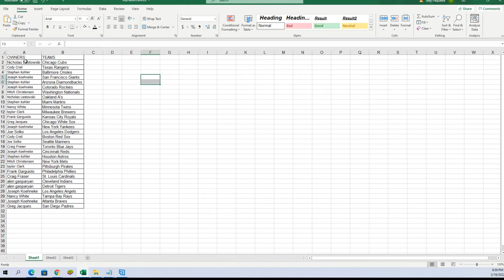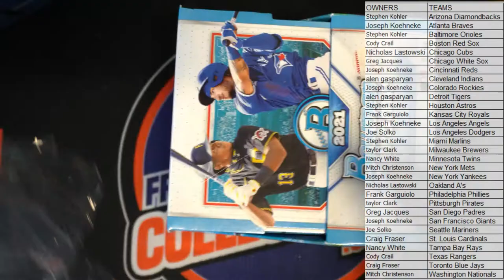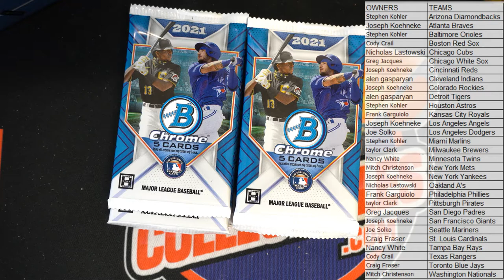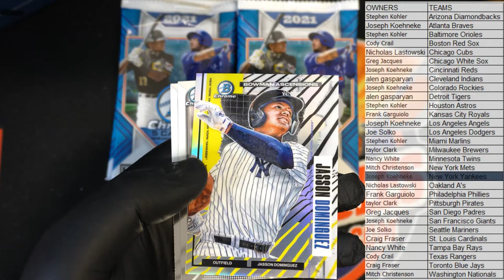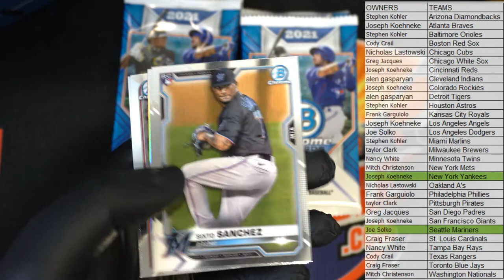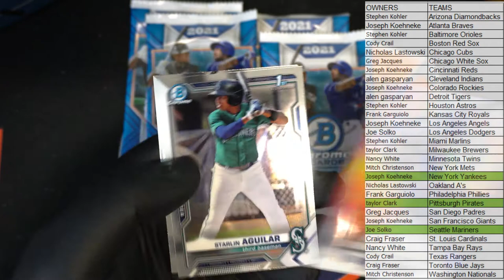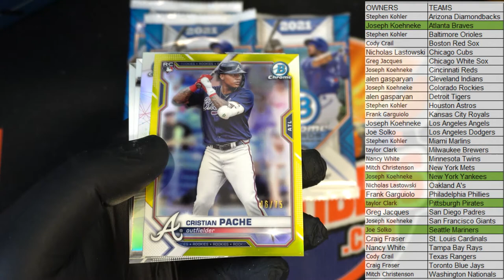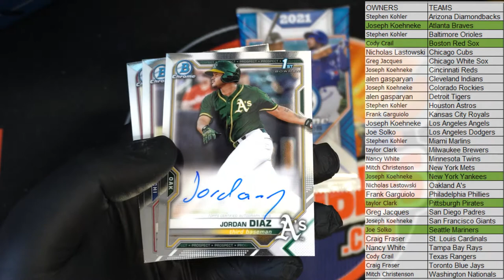2021 Bowman Chrome Baseball Hobby Box ID 21BOWCHROMBB422